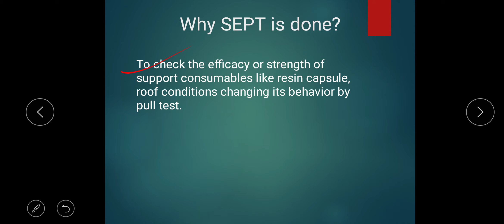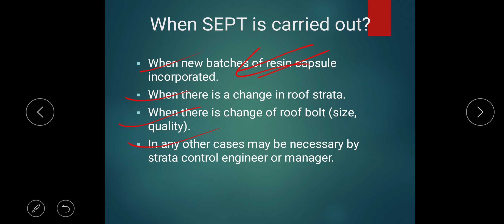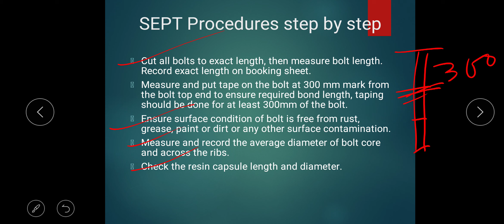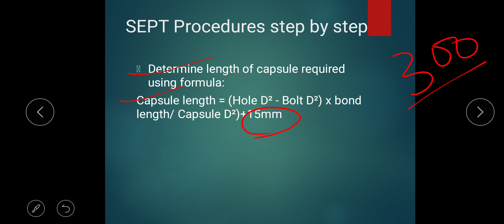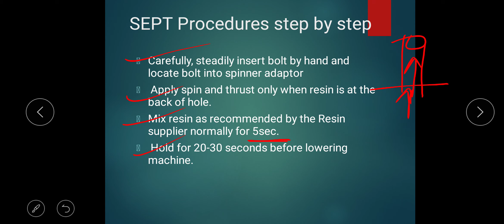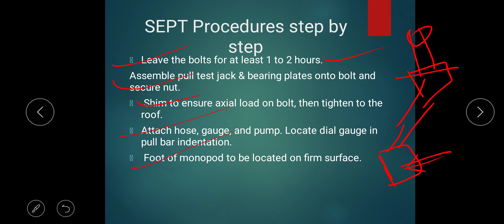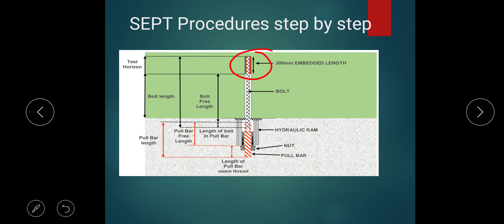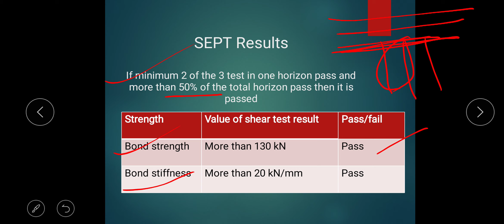Short Encapsulated Pull Test (SEPT) / SEPT test of roof bolt.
Short Encapsulated Pull Test (SEPT)
procedures
Why carried out
Result analysis

For more video click --